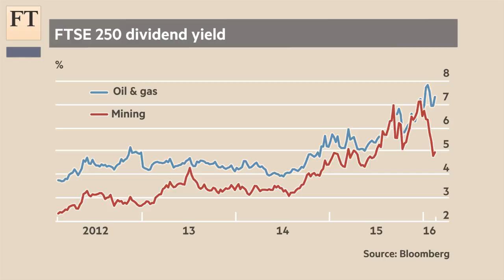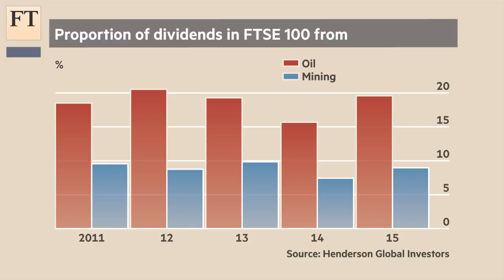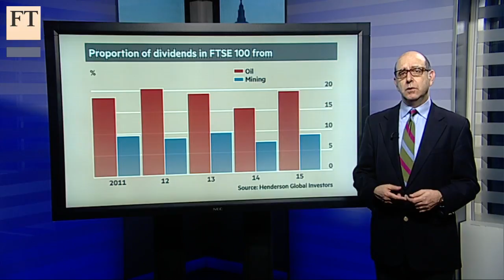We need to talk about dividends | Short View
The FT's Alan Livsey discusses the importance of energy and mining companies’ dividends in the FTSE as a whole.